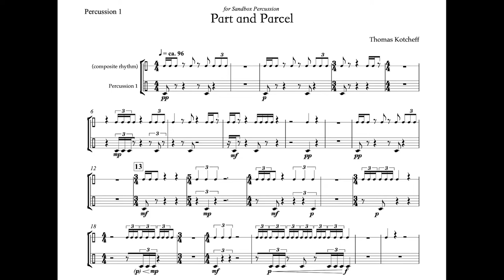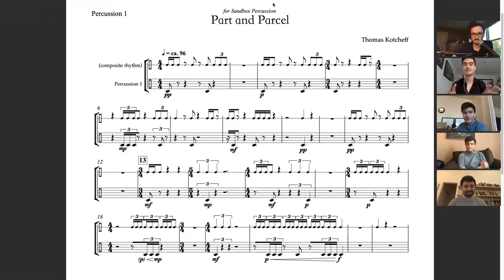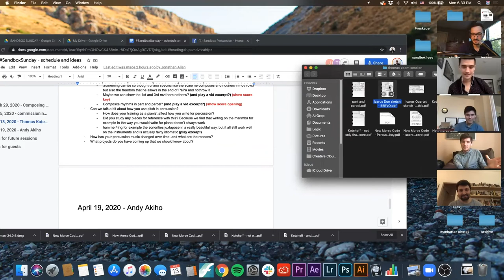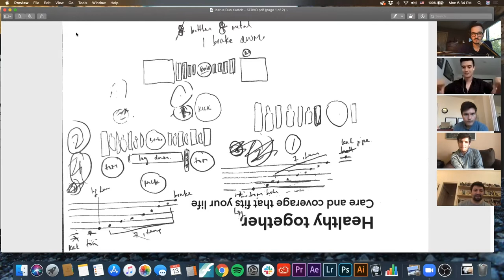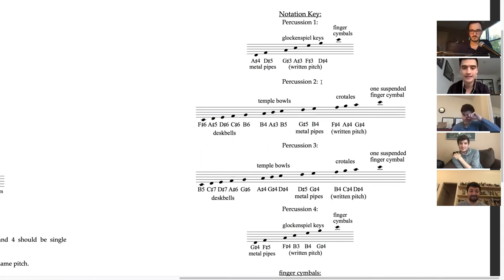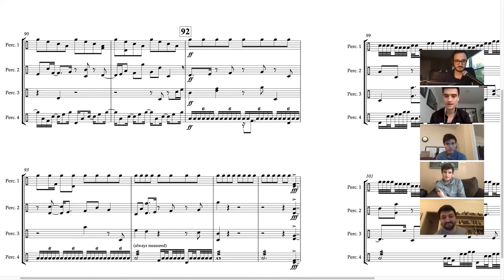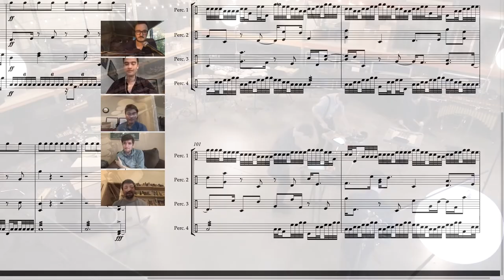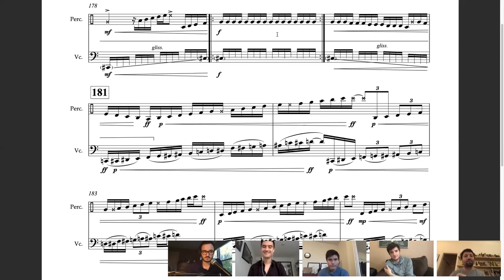Sandbox Sunday 03 - 04/12/2020 - Thomas Kotcheff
Thoughts from us and composer/performer Thomas Kotcheff about composition, notation, collaboration and our general feeling amidst the COVID-19 pandemic.